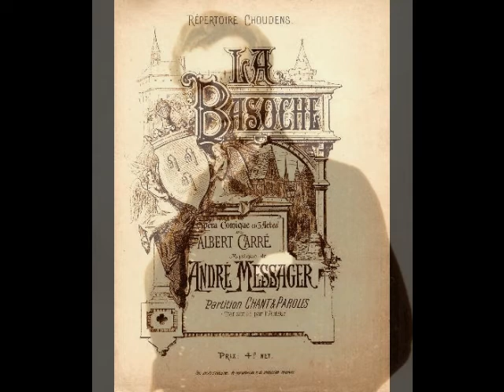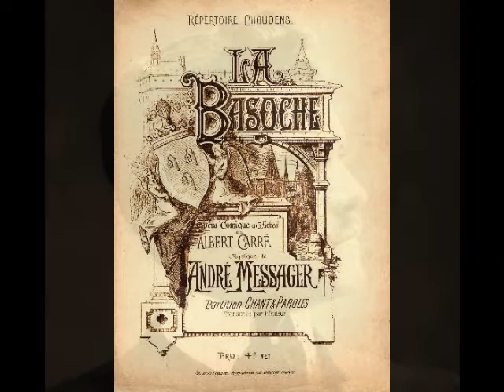Edmond Clément - Je suis aimé de la plus belle (La Basoche)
Edmond Clément (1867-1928) was the preeminent French lyric tenor in Europe and the U.S. during the late 19th and early 20th centuries. Born Frédéric-Jean Clément in Paris, the future opera star showed musical promise from an early age. During his late teens, he enrolled in the Conservatoire de Paris where he studied under celebrated Belgian tenor Victor Warot (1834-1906). After taking 1st prize in the 1889 vocal competition there, Clément caught the attention of the management of the Opéra-Comique. So impressive was the 22 year old tenor’s vocal artistry that he was offered a contract and made his debut as Vincent in Mireille that November. This launched a two decade connection with the Opéra-Comique, during which Clément sang such roles as des Grieux in Manon, Gérald in Lakmé, Georges Brown in La Dame Blanche, Don Ottavio in Don Giovanni, Tamino in Die Zauberflöte, Almaviva in Il Barbiere di Siviglia, and the title roles in Les Contes d’Hoffmann, Werther and Fra Diavolo. The versatile tenor also sang in numerous world premieres, creating such roles as Andrea in Diaz’s Benvenuto (1890), Sentinel in Bruneau’s L’Attaque du Moulin (1893), Jacquemin in Cui’s Le Flibustier (1894), Georges in Godard’s La Vivandière (1895), Landry in Dubois’ Xavière (1895), Loti in Hahn’s L'Île du Rêve (1898), Christian in Erlanger’s Le Juif Polonais (1900), Pedrito in Dupont’s La Cabrera (1905) and Jean-Simon in Silver’s Le Clos (1906). Clément also sang the Paris premieres of Saint-Saëns’ Hélène, Verdi’s Falstaff and Puccini’s Madama Butterfly.

During the early 1900s, Clément sang as a guest artist in the major theaters of London (although never at Covent Garden), Madrid, Lisbon, Copenhagen, Brussels and Monte Carlo, where he created the role of Armand in Massenet’s Thérèse in 1907. In the fall of 1909, the tenor travelled to New York for the first time, making his Met debut as Massenet’s Werther on November 16. Clément sang 32 performances of six roles, including des Grieux in Manon, Ange Pitou in La Fille de Madame Angot, Fenton in Falstaff and Dominique in L’Attaque du Moulin, as well as a few concerts. Unfortunately, he sang only a single season with the company, giving his final performance as Fra Diavolo during a Met tour in Chicago on April 23, 1910. According to press reports, the tenor felt that the company preferred Italian opera to French opera, and he was not willing to learn any Italian parts. Clément, who actually had several Italian roles in his repertoire, left the company for another reason. The public’s adulation of Enrico Caruso was simply too much to overcome. Rather than try to compete with the beloved Italian tenor, Clément decided to cut his losses and bow out gracefully.

Despite his withdrawal from the Met, Clément remained a popular stage and concert artist in the U.S. and Canada and was a particular favorite in Boston, spending two seasons with the opera there. When war broke out in Europe, however, the tenor returned to his homeland. Although he was well past the age for mandatory conscription, Clément enlisted but was wounded soon after his service began. Even during his convalescence, however, the tenor was fiercely patriotic, visiting field hospitals to sing for his wounded compatriots. He also organized over 150 benefit concerts for the Red Cross. For his service, he was given the title of Chevalier de Légion d'Honneur by the French government.

Following the war, Clément resumed his career, concentrating increasingly on concerts and recitals as the years passed.  He returned to the U.S. for a series of well received recitals in the fall of 1921. Reviews indicate that the voice was showing its age, and transpositions were employed to avoid the top notes. Clément’s artistry, however, remained intact.  Back in France, the tenor spent much of his time teaching from his voice studio. On November 10, 1927, the 60 year old Clément gave his final public appearance in a Paris recital. Despite reduced vocal resources, he still managed to enchant his audience. Three months later, on February 23, 1928, Clément died unexpectedly in Nice.

Edmond Clément was a true ténor de grâce, one of the last of the 19th Century tradition of French lyric tenors. Among the more than 40 roles in his repertoire were Ernesto in Don Pasquale, Tonio in La Fille du Regiment, Mylio in Le Roi d’Ys, Don José in Carmen, Daniel in Adam’s Le Chalet, Nicias in Saint-Saëns’ Phrynée, Cavaradossi in Tosca, Alfredo in La Traviata and Rodolfo in La Bohème. His recorded legacy, made between 1905 and 1925 for Fonotipia, Odéon, Pathé and Victor, reveal a light weight lyric instrument, which is used with impeccable taste and artistry. Here, Clément sings "Je suis aimé de la plus belle" from Messager's La Basoche. This recording was made in Paris for the Pathé label in 1920.